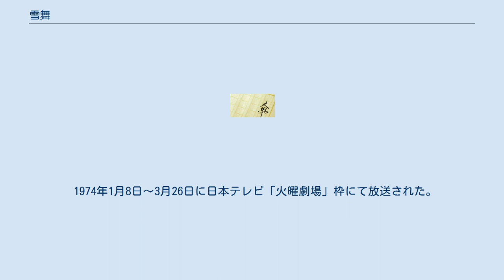雪舞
『雪舞』（ゆきまい）は、渡辺淳一の小説作品。
1973年9月に河出書房新社より刊行された。
同作を原作とし、1974年と1984年に放送されたテレビドラマについても紹介する。
 野津修平は、北海道札幌市にある病院に勤務する、優秀な脳外科医である。
同じ病院に勤務する看護婦の祥子は、野津に対してひそかに恋心を抱いていた。
 ある日、野津は小児科医院を開業している友人の水江から患者の診察を依頼される。
患者は有名な建築家・桐野倫一郎の長男・亮一で、年齢の離れた妻との間にようやく生まれた男の子であった。
恵まれた生活を送る一家だが、夫婦の仲は冷えていた。
 早速野津は亮一を入院させて様々な検査を行う。
検査の結果は水頭症で、亮一の年齢、全身状態などから手術の適応か否かが極めて微妙であった。
敢えて成功率の低いであろう手術を強行するか、このまま経過を見守るか、カンファレンスにおいて議論は割れた。
野津や後輩である谷村は手術を主張するが、脳外科医長である遠野英次は手術を見合わせる決断をし、福岡で行われた学会に出張した。
 しかし、手術を見合わせるのが医師として本当に正しいことなのか納得できなかった野津は、手術不能を宣告したときの桐野の落胆ぶりと、その後の夫人とのトラブルなどを伝え聞く。
亮一の病気はお前のせいだと桐野に責められた夫人は、地獄のような日々を送っていたのだ。
悩んだ末に野津は手術をすべきと決断し、後輩である谷村と共に遠野医長の出張中に亮一の手術を強行する。
手術中に麻酔医は危険だと何度も進言したが、野津は強行する。
手術そのものは一旦は終了したが、その負担はあまりにも大きく、何度か危篤に陥った末に亮一は息を引き取った。
 学会から戻った遠野医長は、「手術すべきと言うのは死なずに済む医者の理屈だ。君は殺される者の身になって考えたことがあるのか？」と叱責する。
口調は静かだったが、怒りは凄まじかった。
 同様に、東京に出張中で愛息・亮一の死に目に遇えなかった桐野の怒りも激しく、札幌市医師会に提訴した。
尋問に際し、遠野は「手術を決めたのは俺だと言うことにしろ！」と野津に命じる。
しかし、野津は上司に責任を押し付けることに対する良心の呵責に耐え切れず、ついに「手術を決めたのは自分だ」と証言する。
 採決を前に、野津は遠野のはからいで根室の病院に転勤、札幌を去る。
根室での生活にも慣れたある日、野津は遠野から電話を受け、病院と桐野家の和解、そして夫人が身ごもったことを知らされる。
「事件のことはもう忘れろ。」という遠野。
知らずのうちに落涙する野津、ふと外を見ると雪が舞うように降っていた。
 以下、いずれも『雪舞い』のタイトルでドラマ化されている。
 1974年1月8日～3月26日に日本テレビ「火曜劇場」枠にて放送された。
 キャスト スタッフ 1984年11月5日 - 12月28日にTBS「花王 愛の劇場」枠にて放送された。
 キャスト スタッフ 雪舞いに関するカテゴリ: